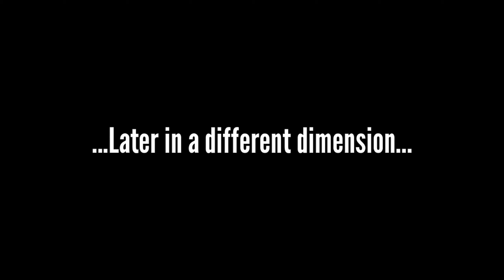Politics... but in Minecraft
This one took many hours to edit.

Credits:
White house build used in the thumbnail can be found